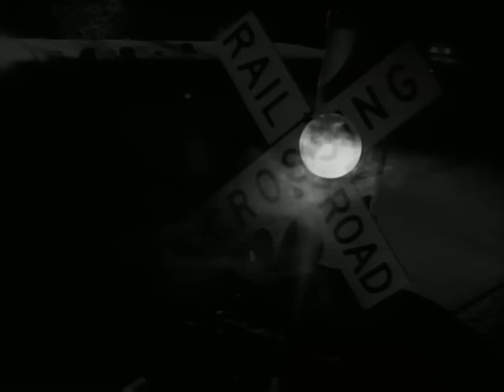Alan Jackson - Midnight in Montgomery (Official Music Video)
Watch the official music video for "Midnight in Montgomery" by Alan Jackson

[Chorus]
'Cause it's midnight in Montgomery
Just hear that whip-poor-will
See the stars light up the purple sky
Feel that lonesome chill
'Cause when the wind is right you'll hear his songs
Smell whiskey in the air
Midnight in Montgomery
He's always singing there